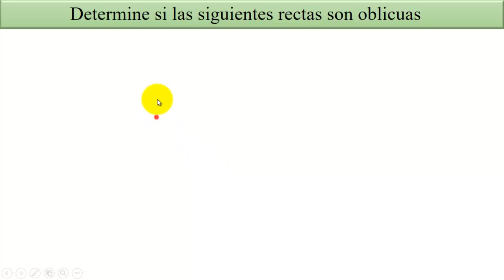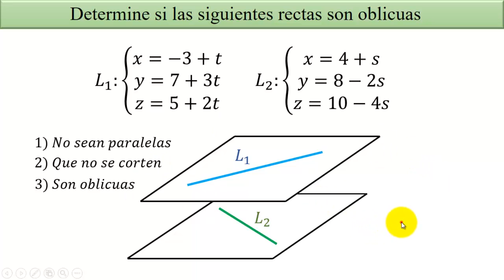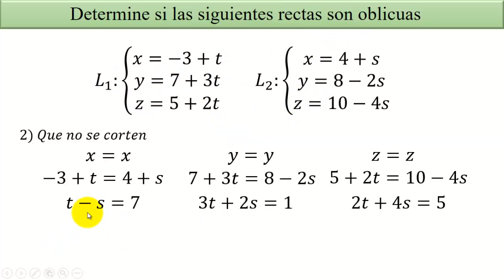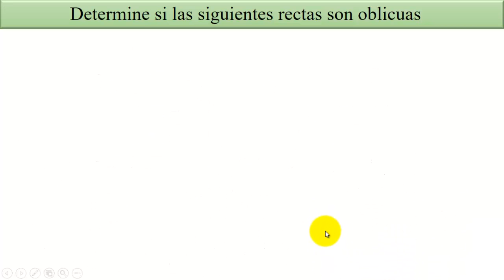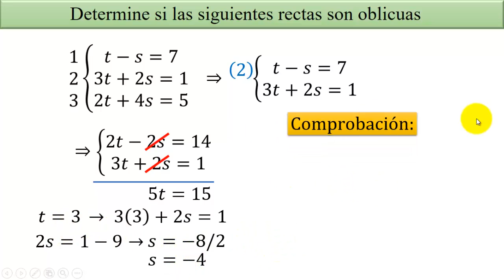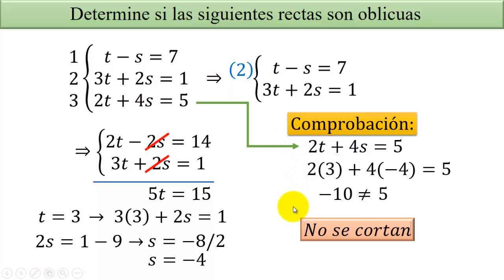Determinar si dos rectas son oblicuas [Parte 1/2]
En esta primera parte se verifica si las rectas se cortan o no, por el método de igualación de las ecuaciones paramétricas.